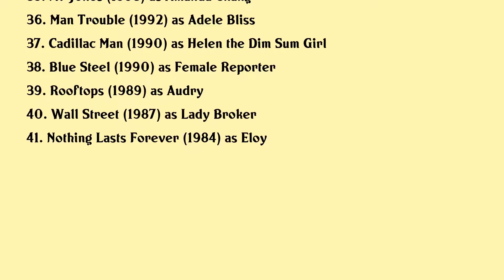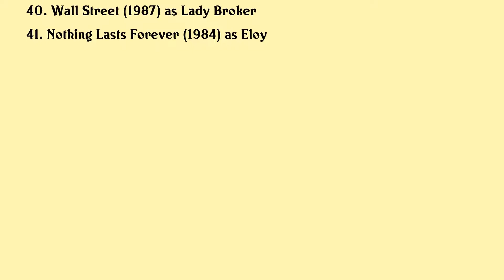Lauren Tom Movies list Lauren Tom| Filmography of Lauren Tom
Lauren Tom Full Movies List Filmography of Lauren Tom

Latest movies of Lauren Tom are:

1. Grandma
2. I Know That Voice
3. Scooby Doo And The Snow Creatures
4. Kung Fu Panda 2
5. Phineas And Ferb Summer Belongs To You
6. Scooby Doo Camp Scare
7. Futurama Into The Wild Green Yonder
8. Futurama The Beast With A Billion Backs
9. Codename Kids Next Door Operation Interviews
10. Futurama Benders Game
11. Billy And Mandys Big Boogey Adventure
12. The Grim Adventures Of The Kids Next Door
13. Futurama Benders Big Score
14. Codename Kids Next Door Operation Zero
15. Kim Possible So The Drama
16. 30 Days Until Im Famous
17. Mulan Ii
18. Whats New Scooby Doo Vol 1 Space Ape At The Cape
19. Teachers Pet
20. Bad Santa

Complete list of movies acted by Lauren Tom are in this video.

Please Comment down your favorite movie of Lauren Tom